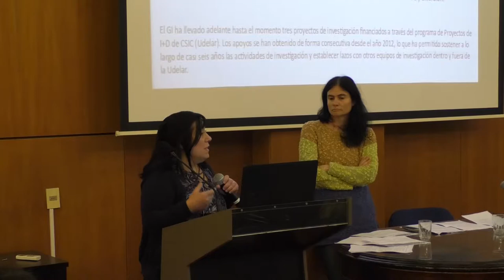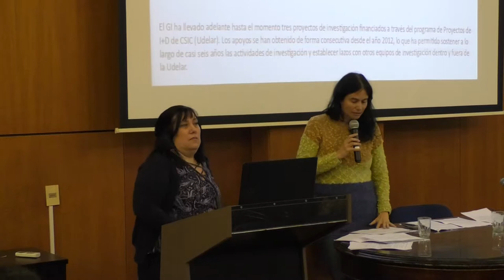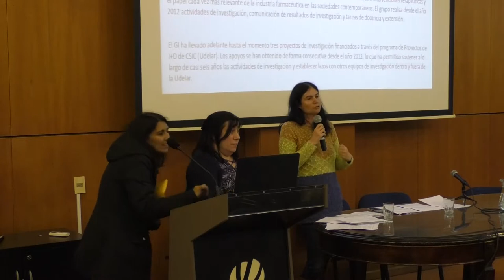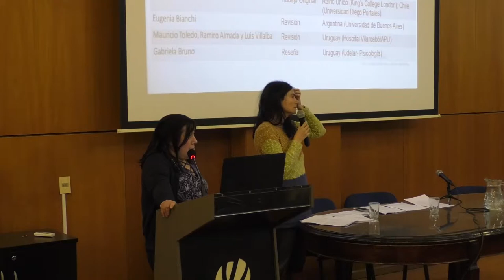Presentación Monográfico PCS Psicofármacos y saberes psicológicos: tensiones y debate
II ENCUENTRO: Revistas académicas en el contexto latinoamericano, debates y perspectivas

En el marco de las celebraciones de los 25 años de la Facultad de Psicología de la Universidad de la República, el martes 6 y miércoles 7 de agosto de 2019 se desarrolló el II Encuentro "Revistas académicas en el contexto latinoamericano, debates y perspectivas"

Este evento buscó propiciar el encuentro e intercambio de experiencias editoriales regionales con el fin de generar y fortalecer redes de trabajo colaborativo. Los proyectos editoriales de acceso abierto enfrentan diversos desafíos, entre ellos la necesidad de alcanzar niveles crecientes de visibilidad al interior y también hacia el exterior de la comunidad científica. La realización de este Encuentro constituye una oportunidad contribuir a la visibilización de la Revista “Psicología, Conocimiento y Sociedad” (PCS), así como de otros proyectos editoriales de la región.